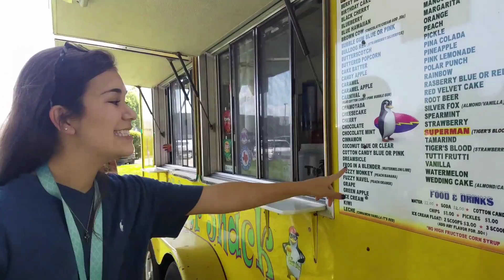Summer Kickoff 2k17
Turn your quality to 1080